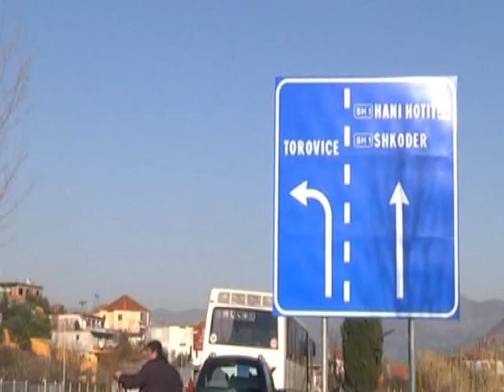Banoret e Torovices ne proteste.